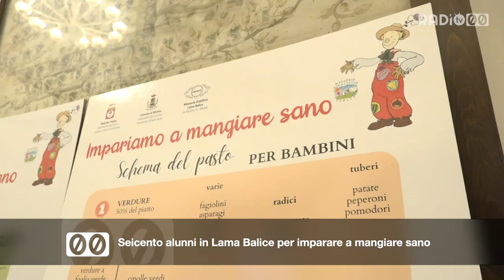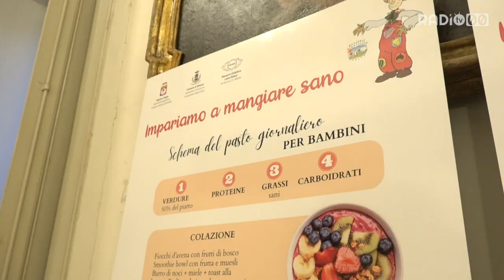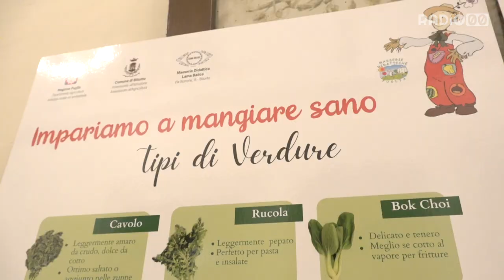Seicento alunni in Lama Balice per imparare a mangiare sano